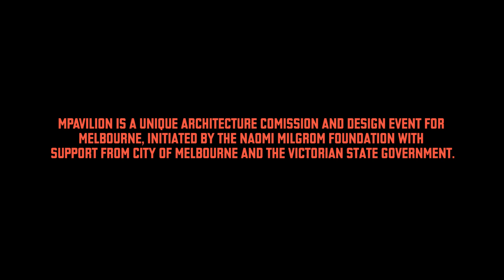MRelay – Part 4: Nocturne – #2 – Michael Williams and Bill Henson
Host Michael Williams, director of the Wheeler Centre, and provocative photographer Bill Henson kick off MRelay's fourth leg – Nocturne.

MRelay was a marathon conversation relay between leading thinkers, activists, architects and provocateurs that ran from 11am to 11pm at the inaugural MPavilion in Melbourne on Saturday 31 January.

This fourth leg – Nocturne – ran from 8pm to 10.30pm as dusk turned to night, and focused on what can transpire under the cover of darkness. Guest speakers included statistician Sally Wood, hypnotic chanteuse Sophia Brous, dancer and choreographer Atlanta Eke and editorial director of The Good Copy Penny Modra.

Video by Matt Harding.